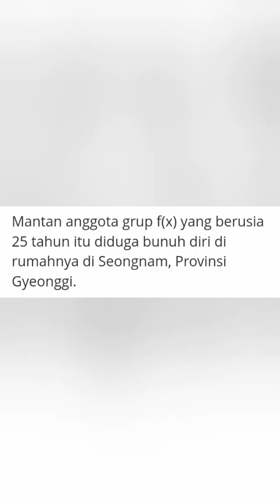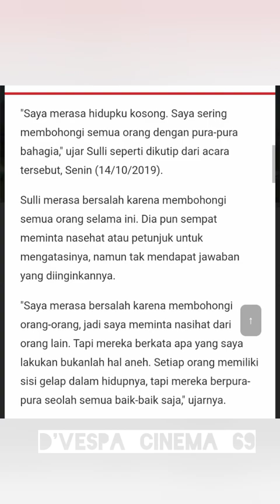In Memoriam Sulli, Fenomena artis muda Korea yg bunuh diri akibat depresi